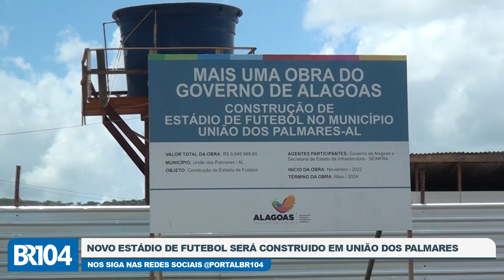Novo estádio de futebol será construido em União dos Palmares